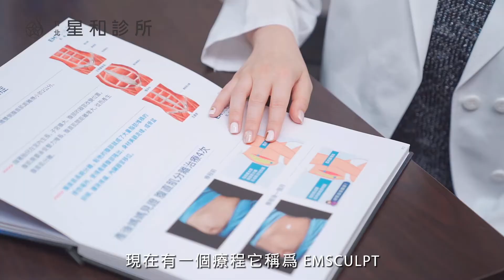肌肉比你想的還重要！來認識安全有感的被動式運動！Feat.黃伊寧醫師▍星和醫美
有沒有聽過「運動持續30分鐘」才有效的說法？
這是因為研究測試指出，
運動的第20分鐘開始，才能達到50％的脂肪燃燒率！

現在，一樣是30分鐘，
你可以不用這麼累！
就能準確鍛鍊腹部、臀部約2萬次以上！

【Emsculpt 增肌減脂💪】
✅高強度聚焦電磁技術 HIFEM
✅燃燒脂肪同時鍛鍊肌肉
✅男女皆適用的非侵入式療程

回覆【+1】或LINE聯繫客服小編，
減少運動傷害、刺激肌肉收縮趁現在！

女孩們最想知道的愛美話題，都在星采星和醫美

影片合作/異業洽談/品牌合作/社群經營/廣告贊助